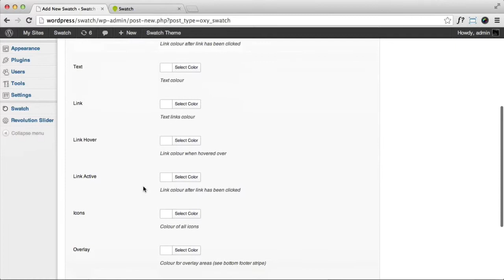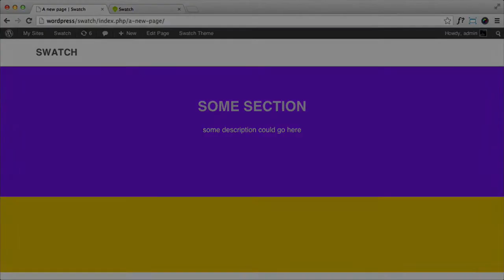Swatch - Creating colour swatches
Adding a colour swatch in Swatch theme